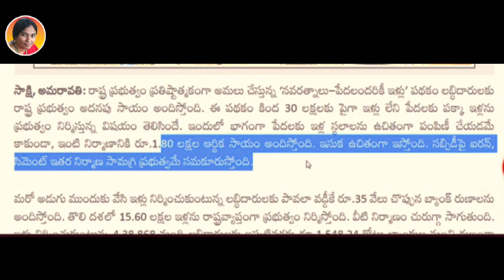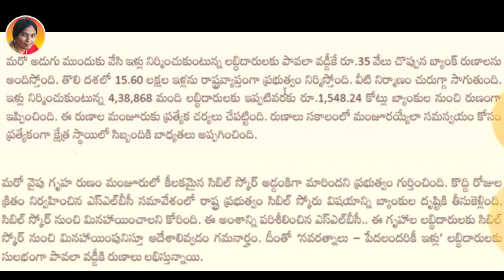ఇళ్లపట్టాలు పొందిన వారికి మరింత సాయం సిబిల్ స్కోర్ నుంచి కూడా మినహాయింపు|ap ella pattalu latest news